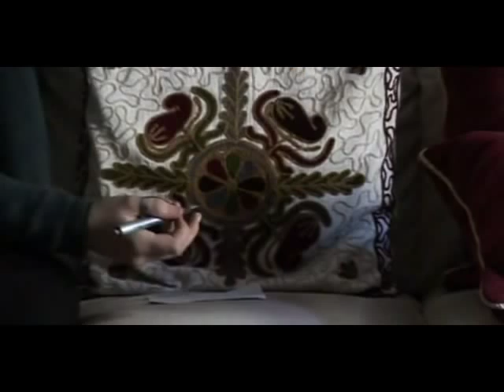Nun ce penzà - Francesco Renzi & Nunzia (Video Ufficiale HD).avi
Nun ce penzà - Francesco Renzi & Nunzia